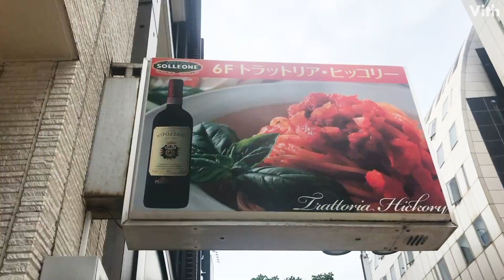天神の真ん中で本格イタリアンを!【Trattoria HICKORY】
イタリア産小麦を使用したモチモチの自家製生パスタに生ハムをのせたサラダ、イタリアンステーキなど、天神の真ん中で本格イタリアンを楽しめます！

【Trattoria HICKORY (トラットリア・ヒッコリー)】
住　　所：福岡県福岡市中央区大名1-12-66 ＢＭナカムラビル　6Ｆ
　　　　　18:00～22:30(L.O21:30)

タダビとは、タダでビデオ(店舗PR・旅行)を作れるサービス。
撮影した動画を共有するだけで、Vithが1本の動画に編集します。

Vithとは、「Video with ~」の意味で「世界とあなたを動画で繋げる」プロジェクトチームです。
観光地や伝統工芸などをあなたに紹介していきます！